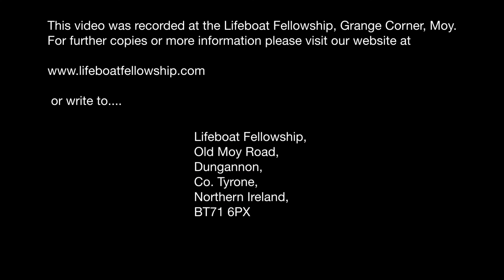It Is Time - David Ravenhill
Sunday Morning, 2nd June 2013
Speaker: David Ravenhill
Title: It Is Time
Romans 13 v 11-14